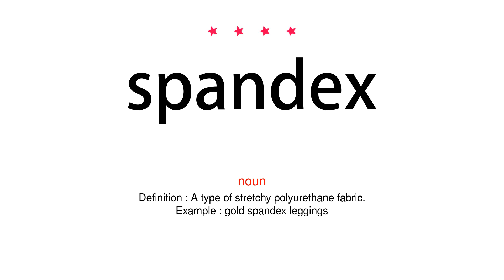How to pronounce spandex - Vocab Today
The pronunciation of the word spandex in Amercian accent is demonstrated in this video. If the word is from another language, such as brand name, it will be pronounced in its original language. Based on the word frequency, this is of 4 stars difficulty.

The word spandex has the following meanings:
1. (noun)
Definition : A type of stretchy polyurethane fabric.
Example : gold spandex leggings